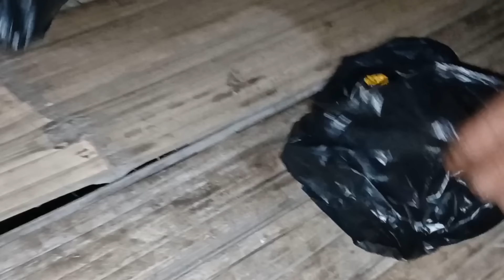kya Ho Gaya mobile 📱 ki settings ko || karb ho Gay || Sameer Rai vlogs